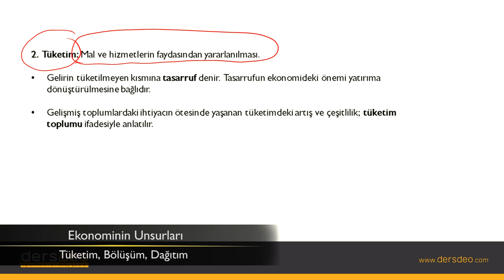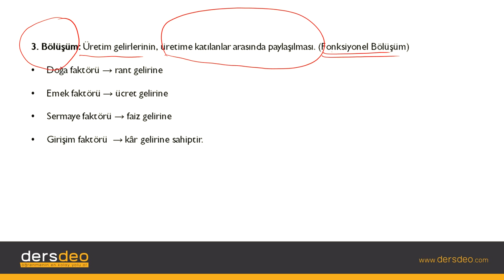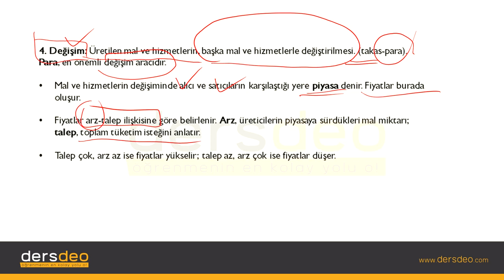Sosyoloji, Toplumsal Kurumlar-Ekonomi-Ekonominin Unsurları-Tüketim,Bölüşüm,Dağıtım #03